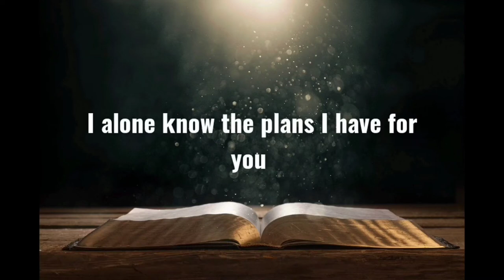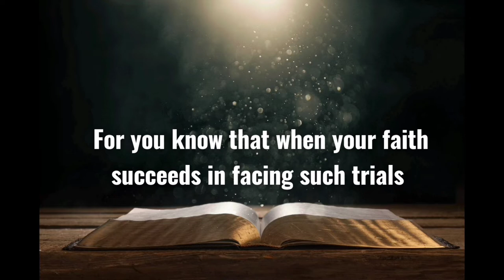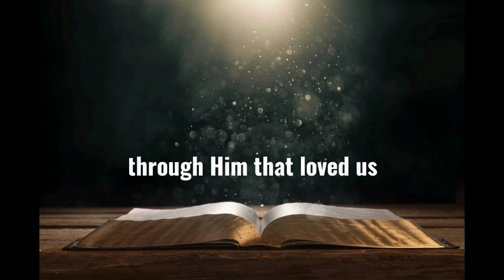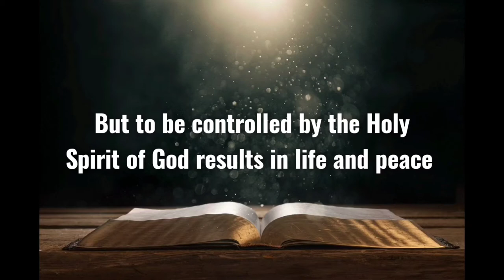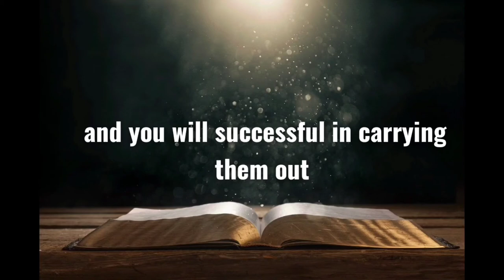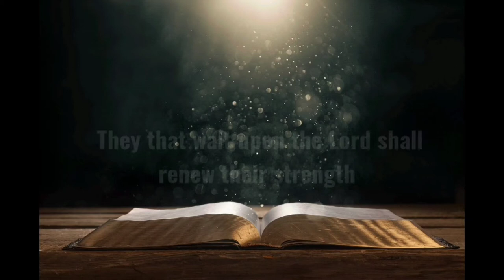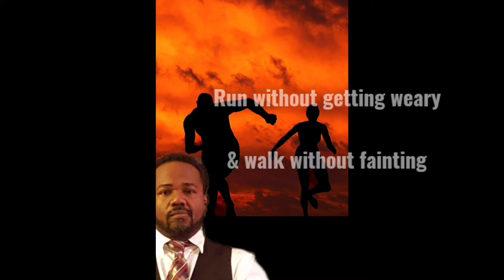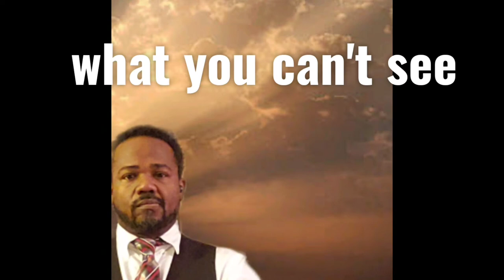The Benefits of Making God's Plans Our Own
Christian Ministry